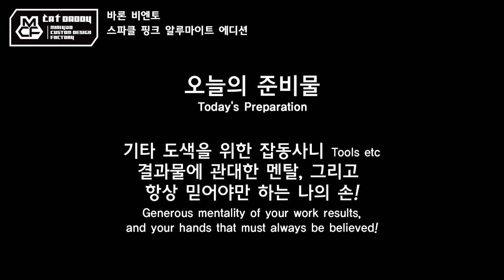작업기 31_바론 비엔토 스파클 핑크 알루마이트 에디션 (타미야 미니카)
오랜만에 바론 비엔토 작업입니다~
오늘은 폴리카보네이트용 PS 도료 중
스파클 핑크 알루마이트 도료를 사용해서
오묘하고 신비로운 느낌의 핑크를 담아보려고 해요.
그리고 특별히 본넷 부위에 커터칼로 예쁜 무늬도 조각해보았답니다!